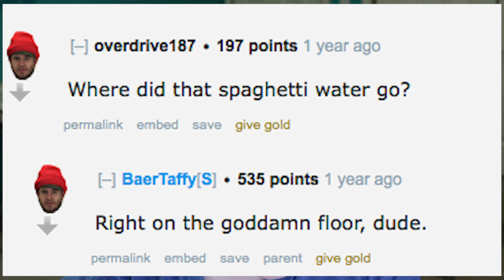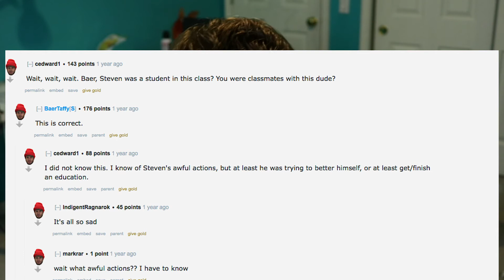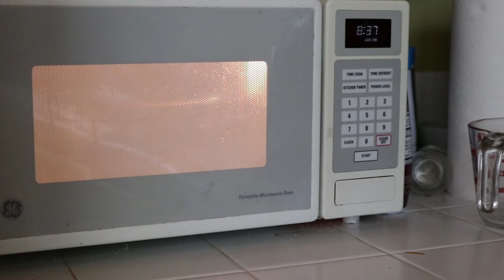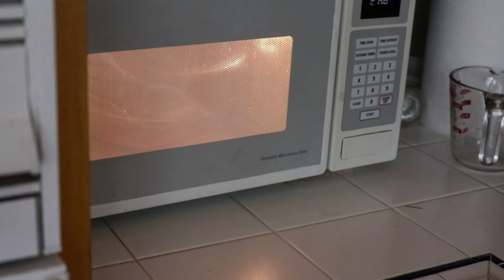The Most Depressing Cooking Show Ever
Guys, I have found the most depressing cooking show, and cooked some of his recipes.It has also been considered the worst cooking show ever.